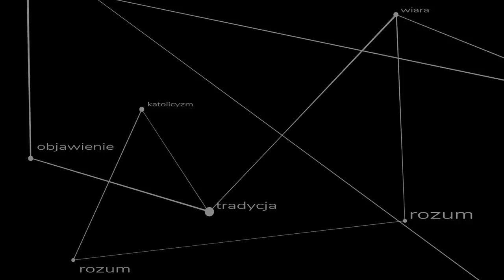Dlaczego moderniści nie lubią Trójcy Św.?